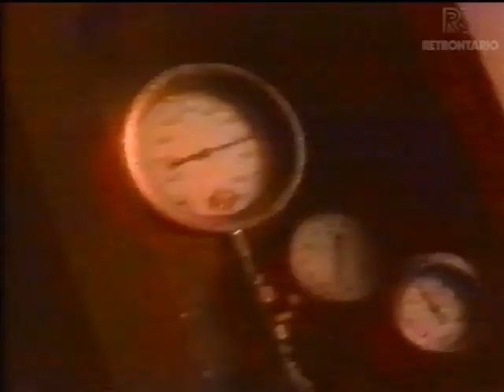LABATT GENIUNE DRAFT 🍺🍺🍺(1992)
These ads always seemed a bit overkill for Labatt GD, but they "genuinely" look very expensive and well produced. Do you remember these airing during Star Trek TNG on Citytv?